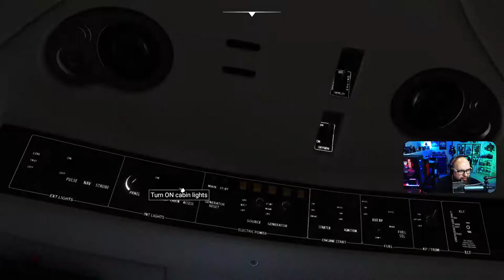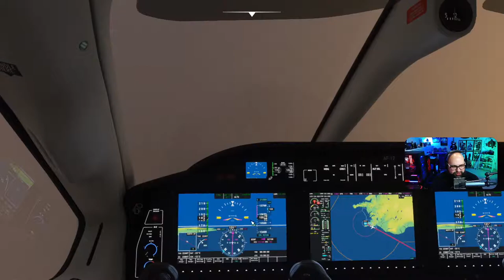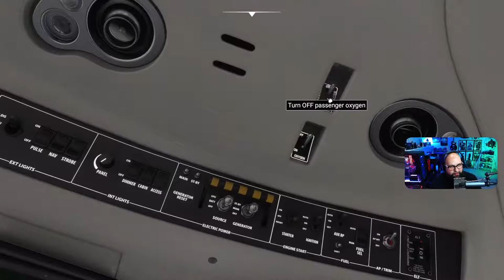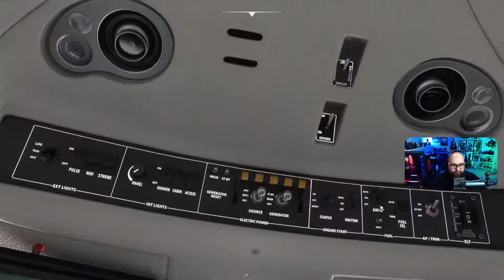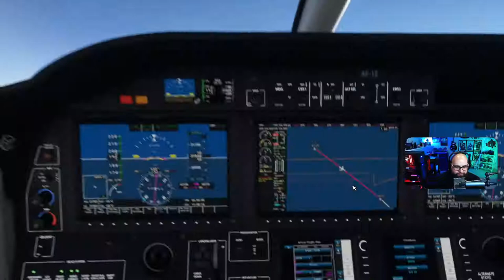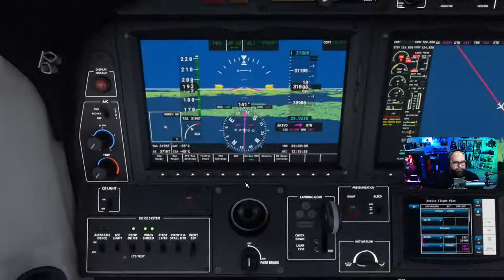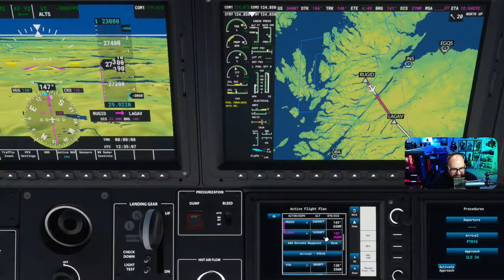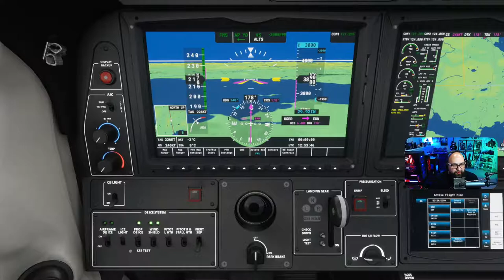Trans-Atlantic Flight Final Leg | Iceland to Scotland | Microsoft Flight Simulator 2020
I stream MWF 8:30pm EST on Twitch
I stream here on YouTube TuThu at 10pm EST